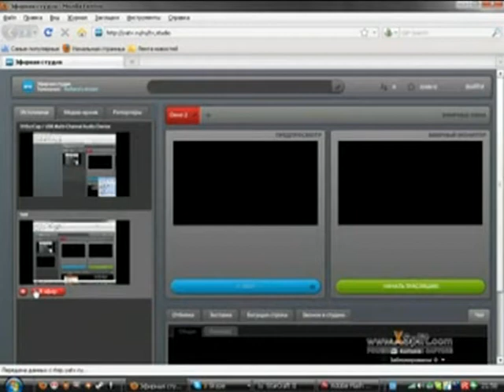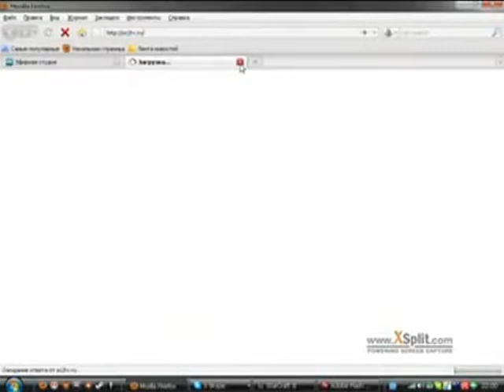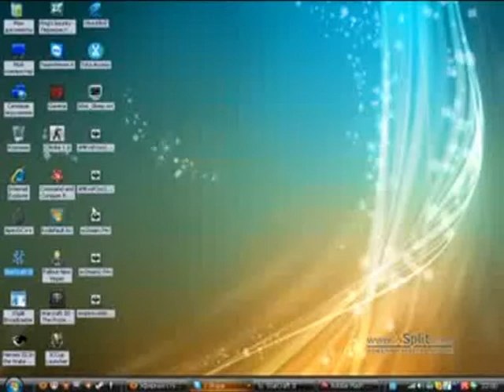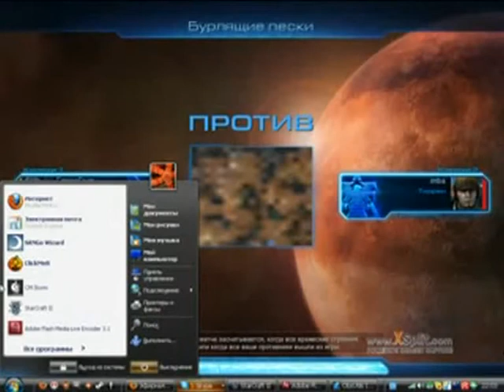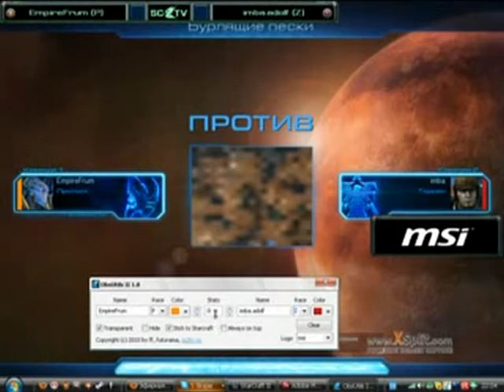Стрим по SC2: Empire vs Imba Раунд 1 Ч1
Запись трансляции противостояния команд Team Empire и Guild of Imbalance.
Игры проходили в рамках турнирной лиги iPL, в пятом раунде первого дивизиона.